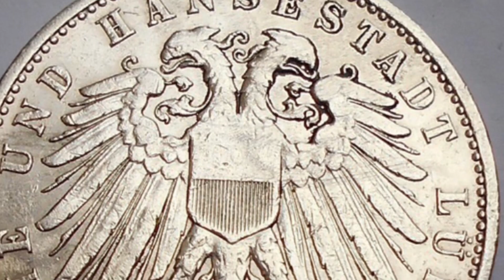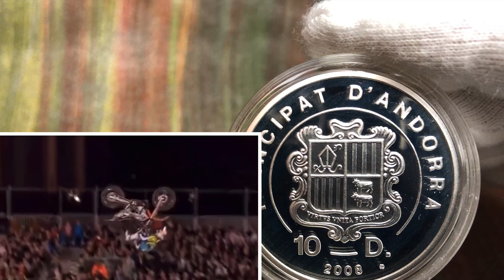Мотофристайл монета 10 динер 2008 года Андорра